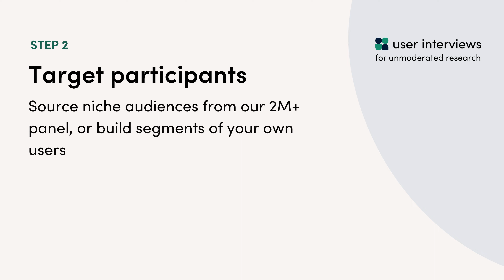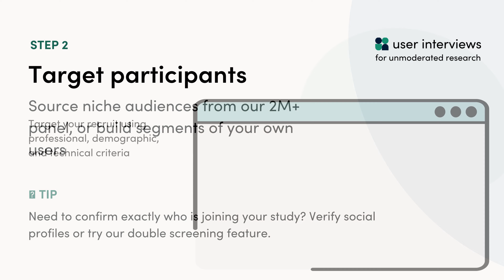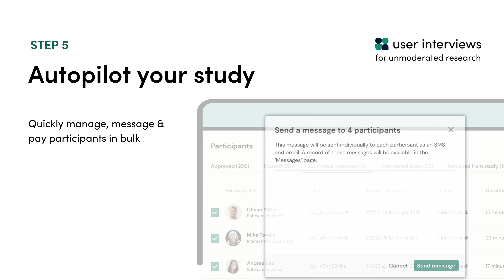User Interviews For Unmoderated Research: Quick Start Guide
A quick start video guide to launching an unmoderated study on User Interviews in five steps.